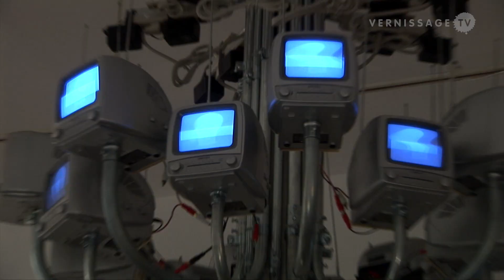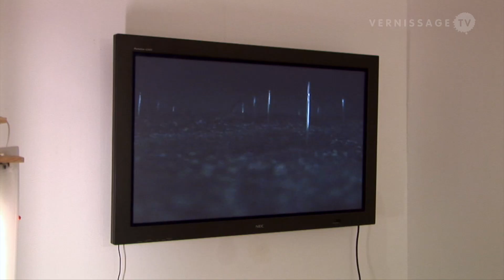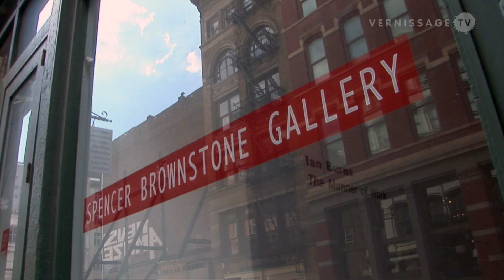VTV Classics (r3): Ian Burns: The Manner of Work / Spencer Brownstone Gallery, New York (2007)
With this video we jump back to year 2007, when we covered several shows in New York. Spencer Brownstone Gallery launched its Fall program with a solo exhibition by Ian Burns. Burns was born in Newcastle, Australia. He has been living and working in New York since completing his MFA degree at Hunter College in 2003. The artist had his first solo show at Spencer Brownstone Gallery in 2005 and, since then, has featured in major exhibitions including ‘Greater New York’ at PS1; The Turin Triennial, Castello di Rivoli, Turin; ‘Stereovision’ at South Florida Contemporary Art Museum, Tampa; and ‘New York State of Mind’ at Haus der Kulturen der Welt, Berlin. He is known for sculp­tur­al works that com­bine con­sumer objects with dig­i­tal tech­nolo­gies.

Ian Burns’ 2007 solo show at Spencer Brownstone Gallery is titled “The Manner of Work” and featured a series of major new works, such as Himalayas, The End of an Era, Sanitary Gesture, and three live video feed works that re-imagine the classic land art projects of Christo and Jeanne-Claude, Smithson and De Maria.

VTV Classics (r3): Ian Burns: The Manner of Work / Spencer Brownstone Gallery, New York (2007) is the 71st episode in our VTV Classics (r3) series. VTV Classics (r3) highlights the treasures of VernissageTV’s huge archive. Back then published in Standard Definition, these classics are now re-mastered, re-edited and reissued in High Definition.